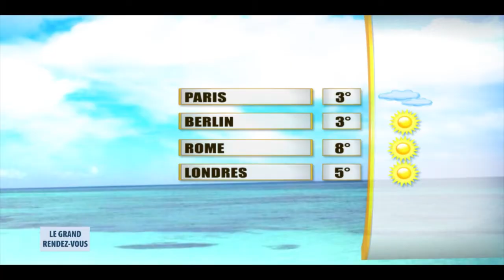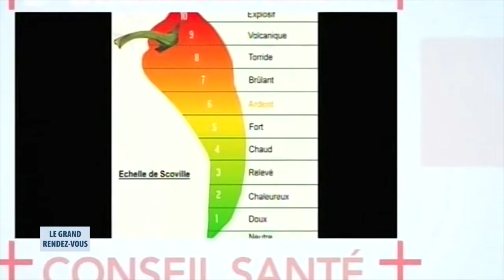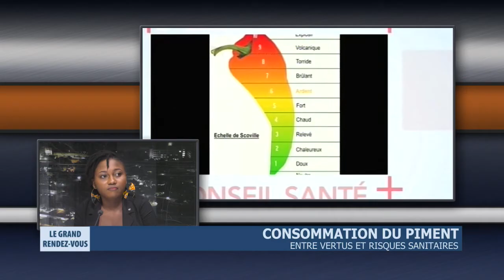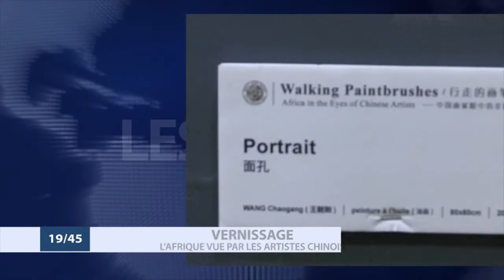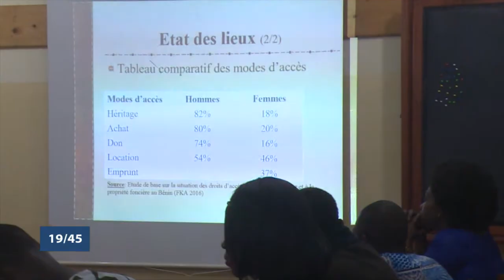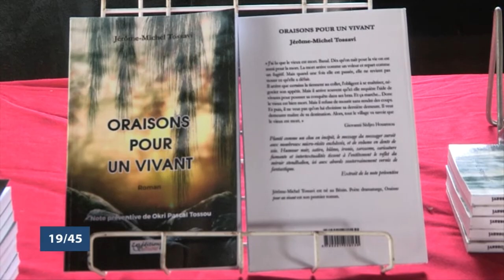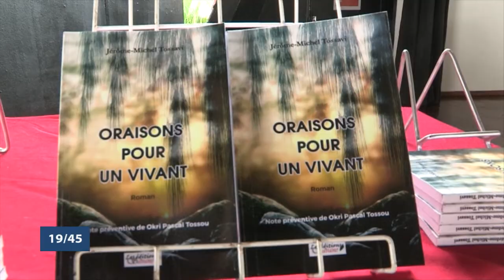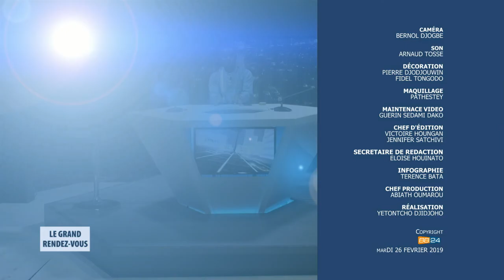Le Grand Rendez-Vous du 26 février 2019